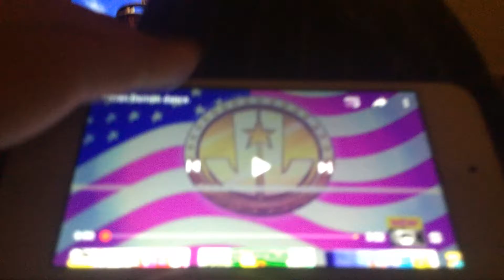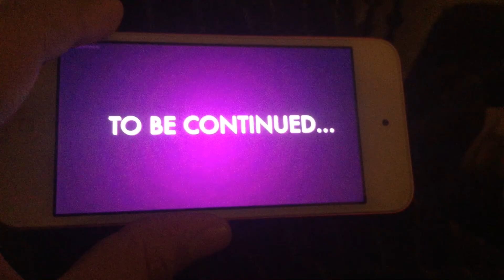Teen titans go raven don’t dance